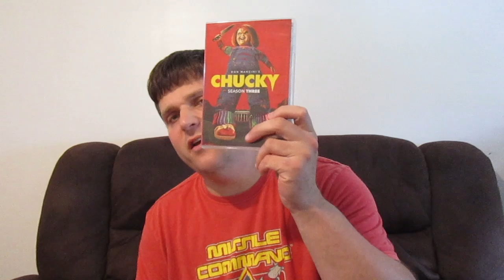pick ups 274